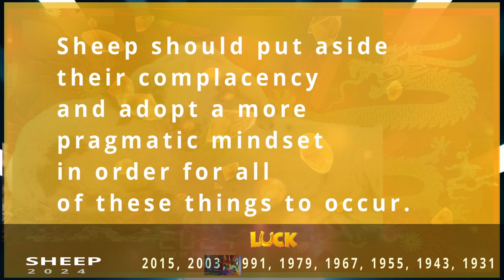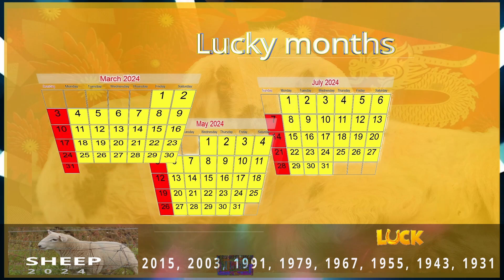Sheep Horoscope 2024 | Luck | Born 2015, 2003, 1991, 1979, 1967, 1955, 1943, 1931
Sheep Horoscope 2024 Luck
2015, 2003, 1991, 1979, 1967, 1955, 1943, 1931

2024 Chinese Horoscope for those born in the year of the Sheep

The Sheep is the 8th sign in the animal cycle of the Chinese zodiac.

Your “Chinese zodiac sign is Sheep” if you are born in one of these years: 2015, 2003, 1991, 1979, 1967, 1955, 1943, 1931